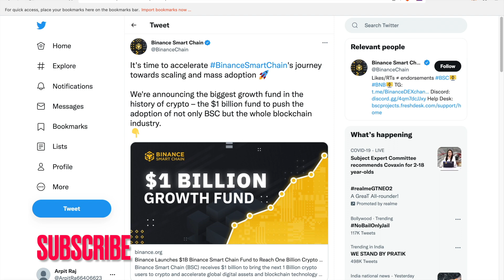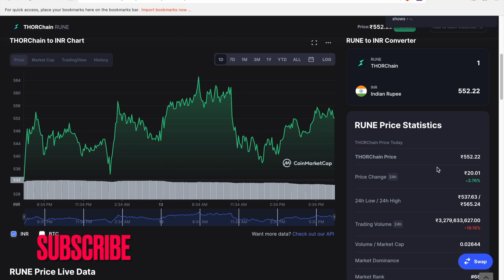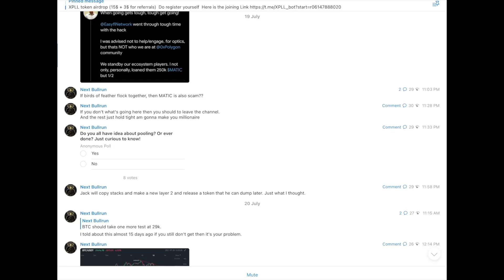RUNE $100🤩 || RUNE coin UPDATE | RUNE Technical Analysis and Price Prediction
Time Stamp
00:00 Start
00:05 Technical Analysis
02:46 End